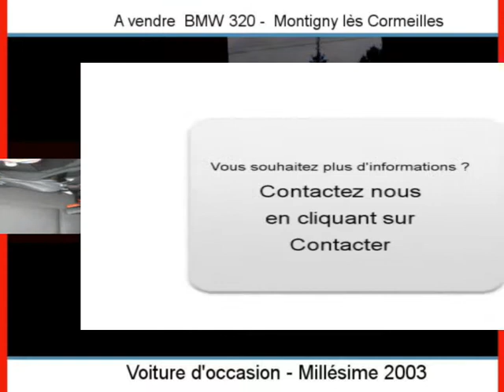Achat Vente une BMW 320 Montigny lès Cormeilles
A vendre à  Montigny lès Cormeilles  Occasion automobile BMW 320 de 110000 Km.
automobile occasion Autoenvideo : Achat Vente une BMW 320  Montigny lès Cormeilles  Val-d Oise